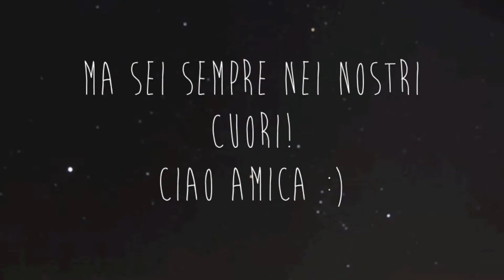1 1 9 0 1